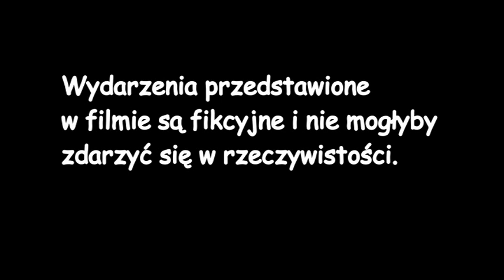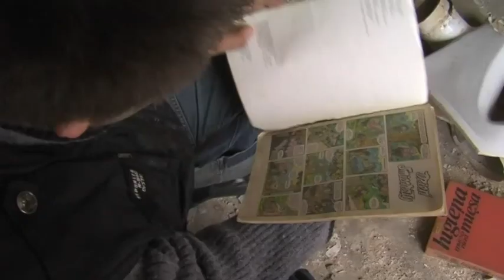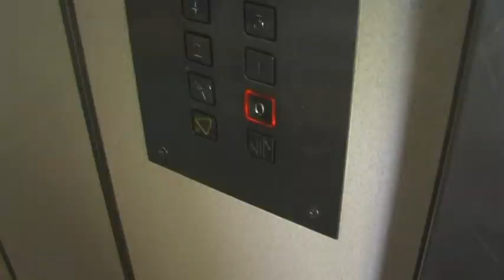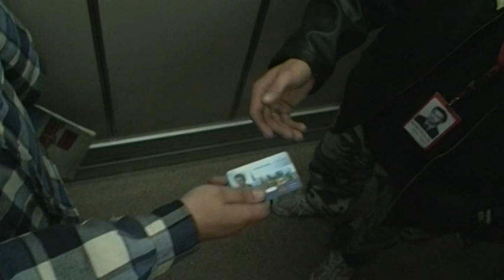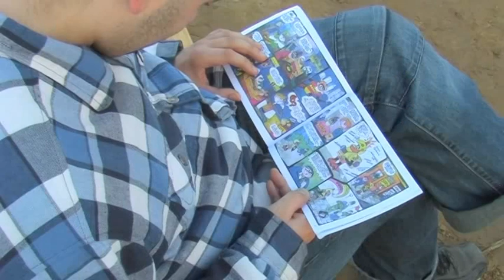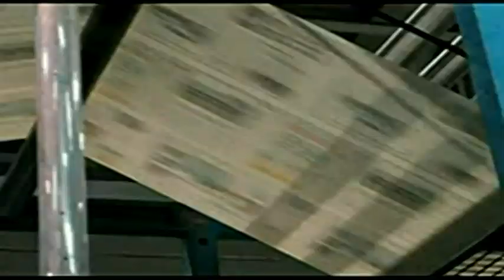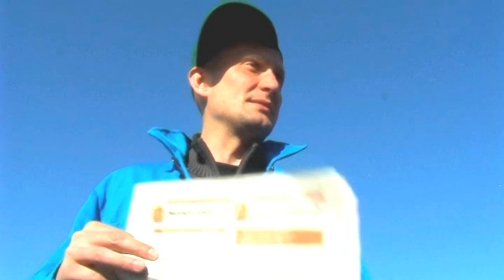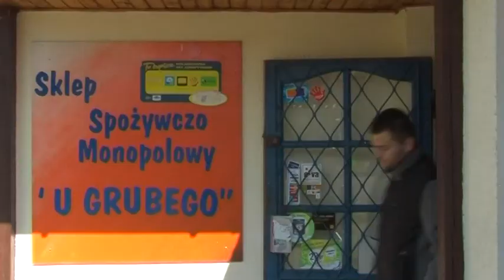Bohater Dnia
Surrealistyczna opowieść o Tonym, który przez własne buractwo napytał sobie biedy. Zjawia się dobry duszek Gapuś, przyjaciel wszystkich dzieci i obiecuje mu pomóc, ale stawia warunek - Tony musi zmienić swoje postępowanie i stać się dobrym, wzorowo zachowującym się człowiekiem.